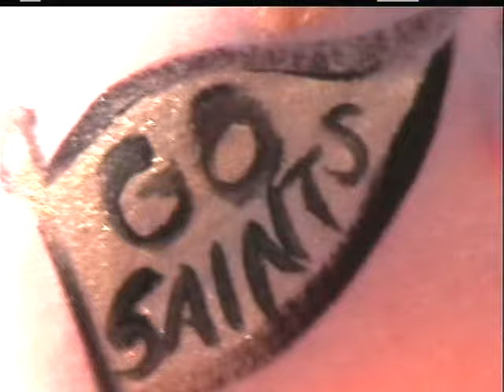(43) New Orleans Saints face painting at its FINEST in the good old city of New Orleans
When only the best will do for your tail gate party, or Saints Party of any type hire our high end Saints painters by calling or